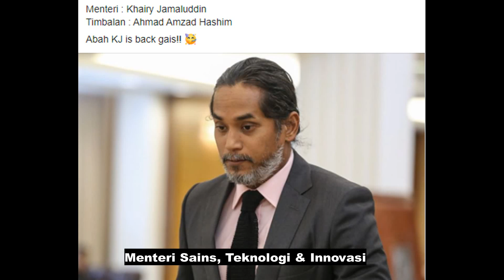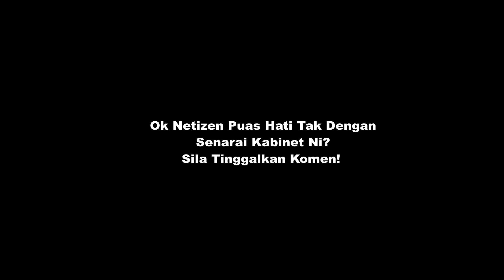Kabinet Baru| Senarai Penuh Menteri Kabinet | Apa Kata Netizen?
Macam mana netizen semua ok? Apa komen anda tentang senarai kabinet ini?

Credit: Oh! Media